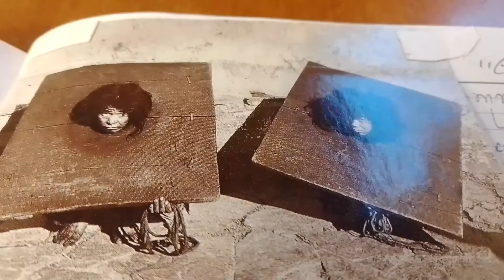]849[ 70V.P. 72* 53/72∆ PAOLO SANGUANINI...GIUSTIZIA SPIETATA BORDEN LINE...DISUMANA...DA VEDERE...